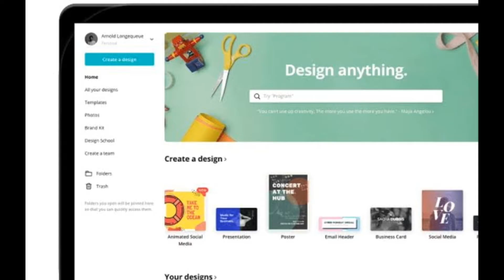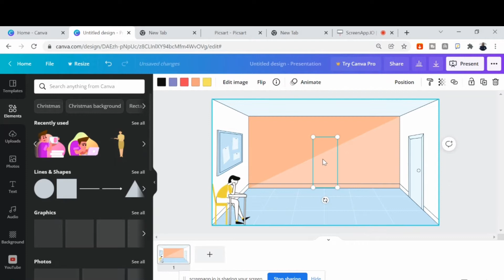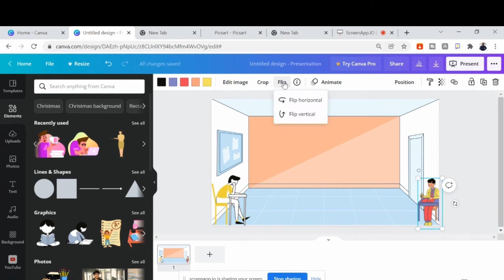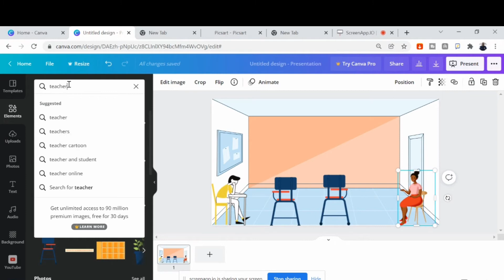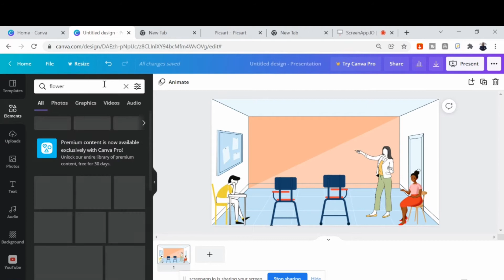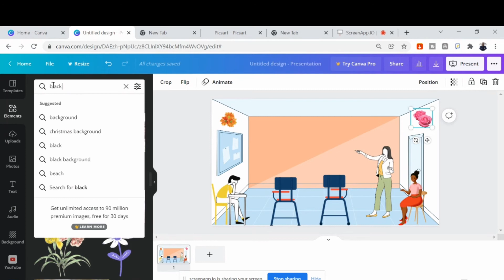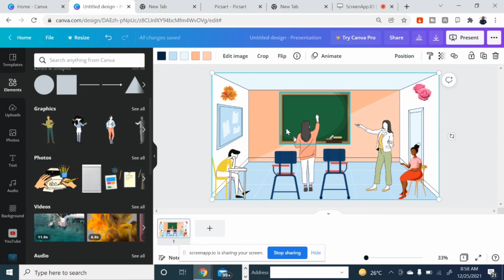How To Create Caricature Designs or Presentations With Canva Free!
Making Caricature/Watercolour paintings is now very easy with Canva and I am going to show you how to do it in this video.

This will make your presentation easy.

Best website to Easily make money online in Nigeria

⚙️This tool will help you to automate all of your Social media accounts at once

⚙️ Fiverr is the #1 way to outsource your needs to seasoned professionals and get results in real time!

With Fiverr you will get expert freelancers to craft your Logo, Build your email list, web design, brand promotions, animations, write your ebook, voice over, help start your money making Youtube channel.

⚙️ Do you want to discover how Mary was able to lose 14 pounds of weight in 7 days?

⚙️Do you want to manage your blood sugar safely and naturally?

⚙️ Get Started With Your Business Or Side Hustle.
Learn how to create revenue by getting started with 40+ ideas for small businesses or side hustles.

Give yourself & your family a free vacation for the year

Best Online Business Tools

 7710168?adname=p_mbpd_video_c_so_730x280_12_19

⚙️ Facebook Advert spying tool: Spy to monitor your competitors

⚙️ To Create Beautiful Pitch Deck, Infographics Graphics, charts, diagrams, data widgets and maps and other Visual Presentations for your Grants Application.